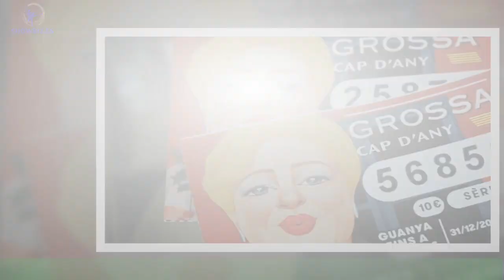26811 y 78032, cuartos premios de Grossa de Cap d'Any 2022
26811 y 78032, cuartos premios de  Grossa de Cap d'Any 2022
El número 26811 (vendido en Sant Boi de Llobregat) y el 78032 (que ha caído en Tortosa) han resultado agraciados con el cuarto premio del sorteo de la Grossa de Cap d'Any 2022,dotado con 10. 000€ por cada billete (1. 000€ por euro jugado). Los que hayan acertado el número directamente superior e inferior al premiado cobrarán 200 euros por billete.El premio en caso de acertar las cuatro últimas cifras es de 100 euros por billete.